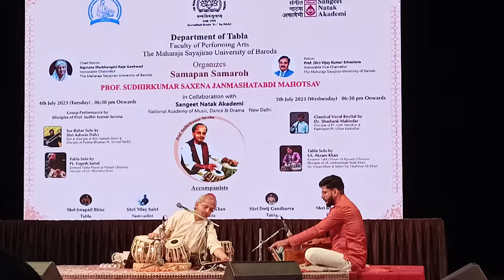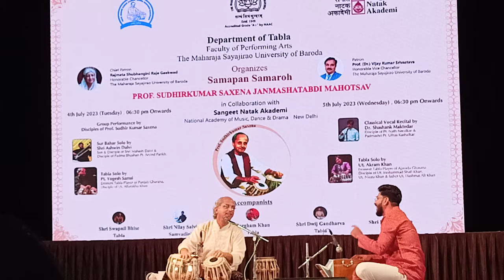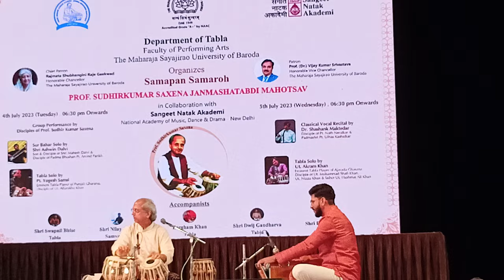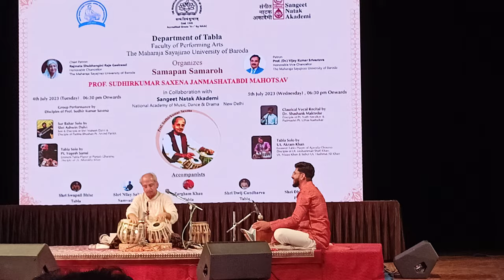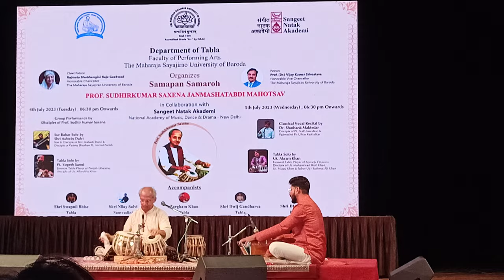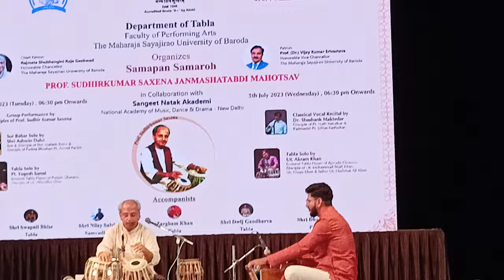Pt Yogesh Samsi ji | Tabla Solo In Baroda | Birth Centenary of Prof Sudhir Kumar Saxena ji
Tabla: Pt Yogesh Samsi
Harmonium: Shri Nilay Salvi
Taal teen Taal.
Arranger by Department of tabla, The Maharaja Sayajirao University of Baroda.